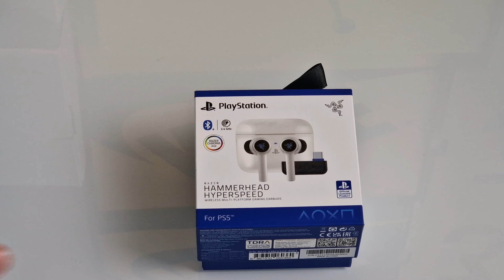Razer Hammerhead HyperSpeed - PlayStation Licensed Unboxing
PlayStation Info unterstützen bei der Weiterentwicklung

▼▼▼BESCHREIBUNG LESEN▼▼▼

TECHNISCHE DATEN
KOPFHÖRER-FREQUENZGANG
20 Hz – 20 kHz
KOPFHÖRERIMPEDANZ
16 Ω
KOPFHÖREREMPFINDLICHKEIT
91 dB @ 1mW / 1 kHz
KOPFHÖRER-EINGANGSLEISTUNG
Eingangsleistung: 5 mW (max.)
KOPFHÖRERTREIBER
10 mm
KOPFHÖRERSTECKER
Bluetooth 5.2
KABELLÄNGE
0,5 m (USB-C-Ladekabel)
GEWICHT
53 g
MIKROFON-AUFNAHMEMUSTER
Omnidirektional (aus allen Richtungen)
MIKROFON-RAUSCHABSTAND
64 dB
MIKROFON-EMPFINDLICHKEIT (BEI 1 KHZ)
-26 dBFS
KOMPATIBILITÄT
PS5™
PC, Mac
Smartphones, Tablets und Handheld-Gaming-Geräte mit Bluetooth-Audio oder USB-C-/USB-A-Anschluss
AKKULAUFZEIT
BELEUCHTUNG AUS / ANC AUS
Bis zu 32,5 Stunden: 6,5 Stunden (Earbuds) + 26 Stunden (Lade-Etui, 4 Ladungen der Earbuds)
Gemessen mit einem iOS-Gerät bei 50 % Lautstärke.

BELEUCHTUNG AN / ANC AUS
Bis zu 27,5 Stunden: 5,5 Stunden (Earbuds) + 22 Stunden (Lade-Etui, 4 Ladungen der Earbuds)
Gemessen mit einem iOS-Gerät bei 50 % Lautstärke und Helligkeit beim Effekt "Atmung".

BELEUCHTUNG AUS / ANC AN
Bis zu 22,5 Stunden: 4,5 Stunden (Earbuds) + 18 Stunden (Lade-Etui, 4 Ladungen der Earbuds)
Gemessen mit einem iOS-Gerät bei 50 % Lautstärke und eingeschalteter Aktiver Geräuschunterdrückung.

BELEUCHTUNG AN / ANC AN
Bis zu 20 Stunden: 4 Stunden (Earbuds) + 16 Stunden (Lade-Etui, 4 Ladungen der Earbuds)
Getestet mit einem iOS-Gerät bei 50 % Lautstärke und Helligkeit beim Effekt "Atmung" und eingeschalteter Aktiver Geräuschunterdrückung.

Dieses Produkt wurde von Razer zur Verfügung gestellt